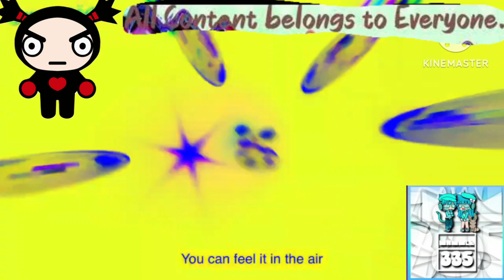(REQUESTED) Gummy Bear Rhythm is a Dancer in G Major 2 (FIXED)